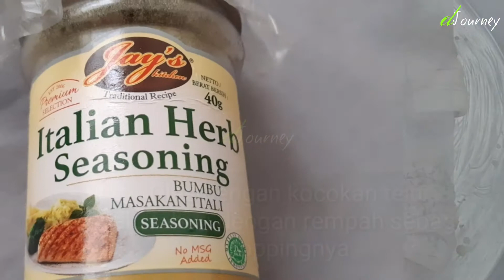Puff Pastry Sosis Praktis - Olahan Sisa Kulit Pastry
Bismillah,